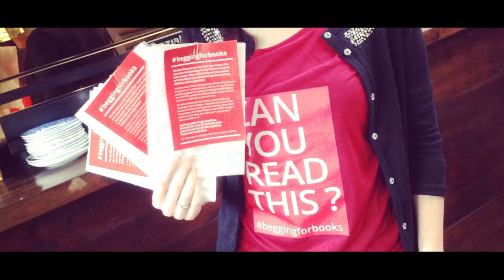The 67 Hours of Kindness Challenge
In honour of Mandela Day, a team of Boomers challenged the agency to 67 hours of kindness - "Over 67 hours, do something that impacts someone's life". They were asked to take photos, or videos so we could show the world how proud we are of them. A huge thanks to Rooftop Productions who assisted with putting this together